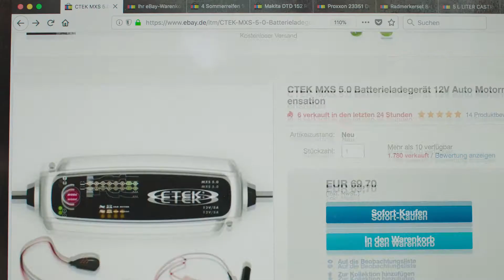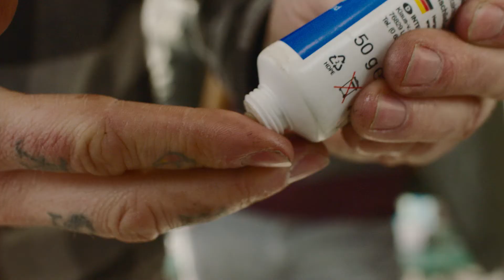eBay | Ratgeber – Basis-Check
Der Frühling ist da! Es ist Zeit, das Auto frisch zu machen, den Winterschmutz zu entfernen, den Lack zu pflegen und der Batterie einen kleinen Energieschub zu gönnen. Hobby-Schrauber Sven erklärt dir im Video, wie du dein Auto frisch für den Frühling machst!

Eine Riesen-Auswahl an Reifen von Top Marken und weitere nützliche Informationen findest du